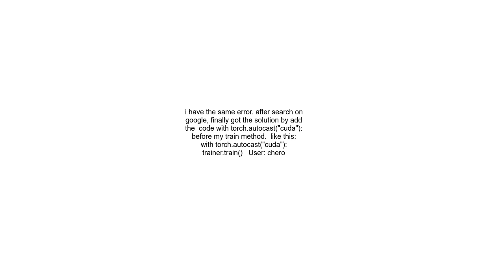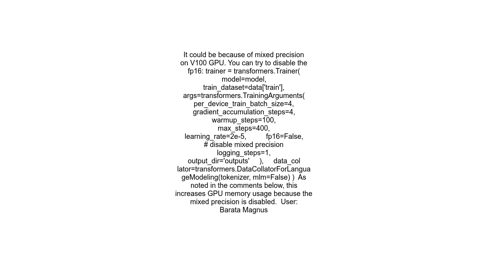Getting RuntimeError expected scalar type Half but found Float in AWS P3 instances in opt6 7B fine t